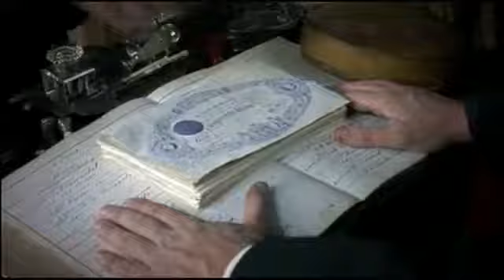La Parure - film de Claude Chabrol d'après la nouvelle de Maupassant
Le téléfilm français est une adaptation de la nouvelle éponyme La Parure de Maupassant. Il a été réalisé par Claude Chabrol en 2006 dans le cadre de la série Chez Maupassant, dont c'est le deuxième épisode.

Comparer la nouvelle et le film :
00:00 La première scène du film se passe chez Mme Forestier, l’amie de Mme Loisel alors que Maupassant commence sa nouvelle chez les Loisel. Mme Loisel vient rendre visite à son amie, qui en profite pour lui montrer ses bijoux. Ce choix amène d’emblée le spectateur vers ce qui sera l’enjeu de tout le récit, la parure, et situe les aspirations du personnage : s’élever vers la haute bourgeoisie. Il est plus facile pour le réalisateur de faire comprendre les aspirations de Mme Loisel par le biais d’une conversation avec son amie plutôt qu’en la montrant dans son quotidien.
03:12 Cette scène est très représentative du quotidien de Mme Loisel : il situe les personnages dans un cadre simple, sans luxe ; il montre Mme Loisel assistée d’une femme de ménage dans les travaux du quotidien (ici, la préparation du repas). Le visage de la bonne semble triste, son corps est quelque peu voûté; Mme Loisel a une attitude neutre, comme subissant l’évènement. Cette image du quotidien saisissant un moment banal donne à la scène un aspect réaliste.
04:55 Le nouveau personnage inventé par Claude Chabrol, M. Maronsin, le chef de service de M. Loisel, s’inscrit parfaitement dans l’esprit de Maupassant. Le réalisateur porte un regard satirique, sans concession sur ce petit chef qui prend plaisir à abuser de son pouvoir. En revanche, il dénonce d’autant plus la faiblesse et la soumission de M. Loisel (à son patron et à sa femme).
10:54 Le travelling permet de montrer l’ampleur du luxe déployé dans cette scène de bal. Cette scène donne à voir la richesse des toilettes, le luxe du cadre. Un zoom avant nous amène à un plan rapproché de Mme Loisel. Elle est radieuse, la parure est en évidence, les regards convergent vers elle, montrant son évident succès.
21:19 Cet insert (un très gros plan sur un détail) représente symboliquement les moments forts de l’histoire : la parure au centre de toute la nouvelle, l’imposante somme d’argent que les Loisel ont dû emprunter et qui va détruire dix ans de leur vie.
21:57 Pour montrer l’écoulement de dix années, Chabrol multiplie les travelling l’accompagnement sous forme d’aller et retours dans un même lieu : à chaque passage, les traits de Mme Loisel se creusent, le personnage vieillit, se courbe. Dans la nouvelle, Maupassant se contente d’une ellipse narrative : « Et cette vie dura dix ans » (l. 71, p. 23).
24:00 Quand Mme Loisel se regarde dans le miroir, les images du passé heureux réapparaissent progressivement selon un procédé cinématographique que l’on appelle « fondu enchaîné ». Celui-ci illustre parfaitement ce passage de la nouvelle de Maupassant, ainsi que le passage qui précède : «Mais parfois, lorsque son mari était au bureau, elle s’asseyait auprès de la fenêtre, et elle songeait à cette soirée d’autrefois, à ce bal, où elle avait été si belle et si fêtée» (l. 8-11, p. 24).
28:00 Cette image de fin traduit parfaitement l’esprit de la nouvelle, elle montre un visage vieillit, un regard absent, les marques d’une cruelle désillusion.

Bilan
L’adaptation de Chabrol traduit assez fidèlement l’esprit de la nouvelle, elle apporte en plus des éléments visuels que la nouvelle ne peut que suggérer (les décors fastueux, les
images du quotidien, l’ambiance d’une époque, les traits vieillissants des personnages.
Cependant le réalisateur a pris, par rapport à la nouvelle, quelques libertés: il a ajouté un personnage (voir question 3), il a modifié le caractère de Mme Loisel face à l’adversité (si
dans la nouvelle, elle paraît réagir «héroïquement», faire preuve de volonté et de courage, elle apparaît, dans le film, comme faible, fragile, sans réaction véritable face à l’adversité).
Claude Chabrol a donc exagéré volontairement certains aspects de la nouvelle, afin de renforcer la cruauté sous-jacente dans le texte.